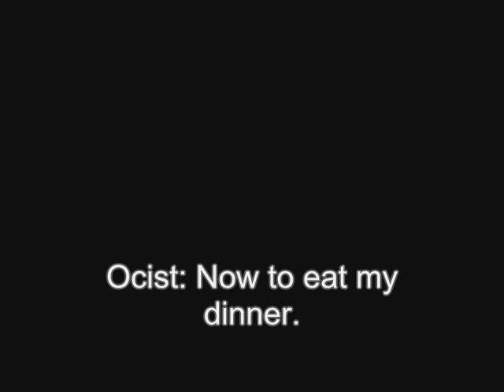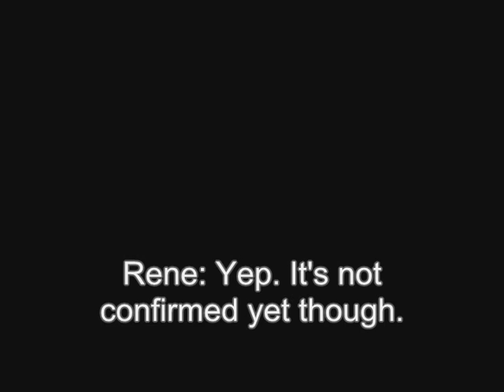Project_Ocist - [Season2] Mission 14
Intermission.
A short episode that shows only a bit of what will be shown later on.
The true source, maybe?
Just watch it, geez. -.-"